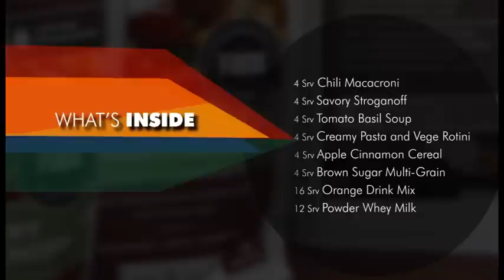LA Police Gear - Wise Food Prepper Pack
Wise Company is pleased to introduce the new Prepper Pack bucket. Our Prepper Pack bucket consists of Wise Company's classic emergency meals that have a shelf life of up to 25 years! Available at LA Police Gear.